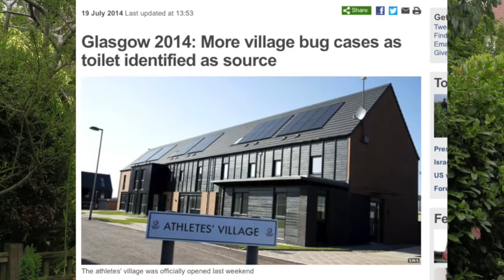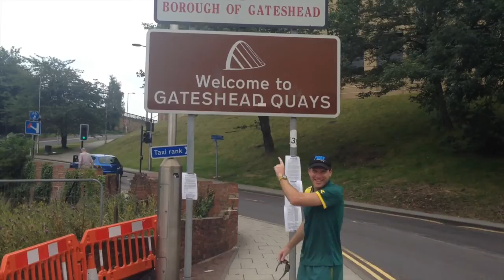Road To Glasgow Episode XIX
With 3 days to go we bring you some important news from the Athletes Village, plus we fly high with the Hockeyroos & get in the back seat with a couple of Aussie Marathoners.